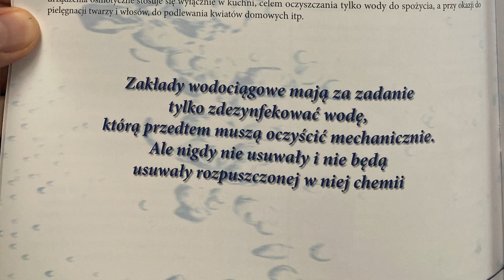Na 300L Wody Tylko 1L To WODA PITNA